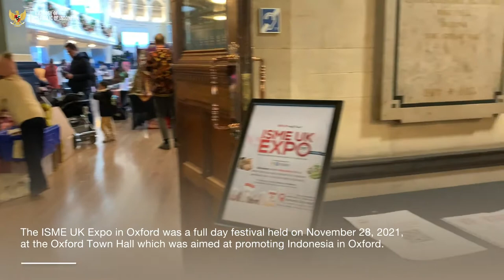The ISME UK Expo in Oxford Town Hall, 28 November 2021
The ISME UK Expo in Oxford, was a full day festival held on 28 November 2021 at the Oxford Town Hall showcasing the authentic Indonesian cultural performances, products, and services which aimed at promoting Indonesia in Oxford.

The event was organised by the Indonesian SMEs Community in the UK (ISME-UK), a business community to support Indonesia's small businesses in the UK in collaboration with the Indonesian Embassy in London, Bank Indonesia, BNI (Bank Negara Indonesia) and Indonesian Students Association. More than 1.500 visitors across Oxfordshire, including The Lord Mayor of Oxford - Councillor Mark Lygo, took part at the event.

Visitors really enjoyed the Indonesian rich delicacies such as rendang, pempek and nasi goreng while witnessing live music and traditional dances, including a gamelan performance by Simon Cook team and a special saxophone performance by the Ambassador, Pak Desra Percaya.